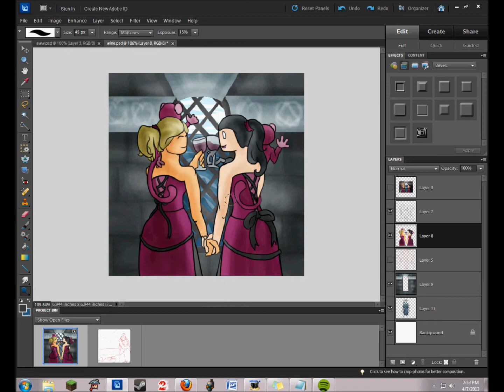Wine with Friends Avatar Timelapse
A 45-minute avatar drawing smashed into under 2 minutes. :) Enjoy!